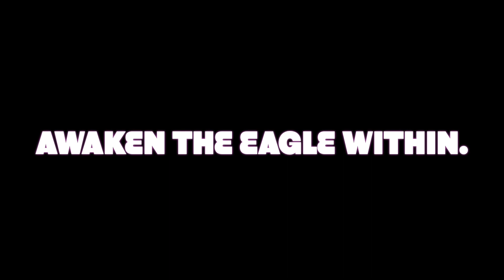When your time comes you MUST make this change to fulfil your mission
Hello guys thanks for tuning and Godbless